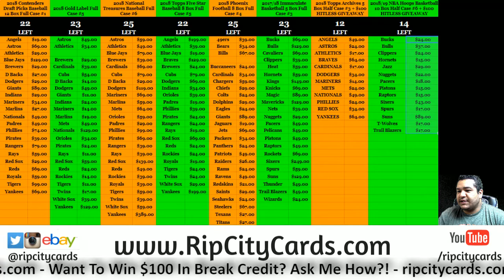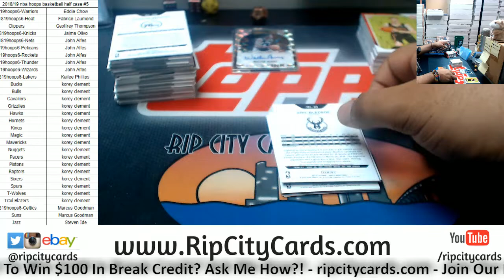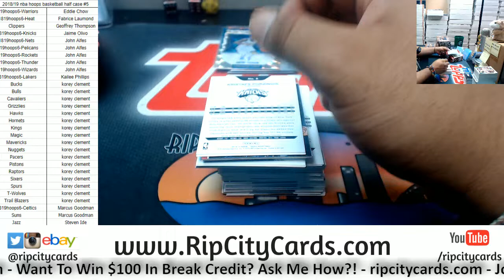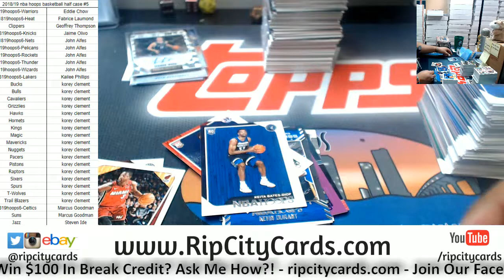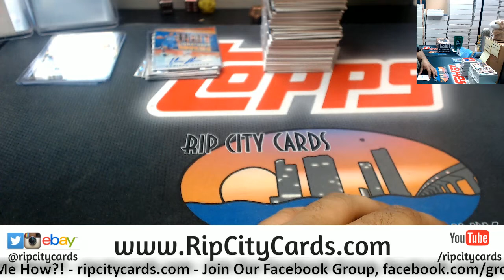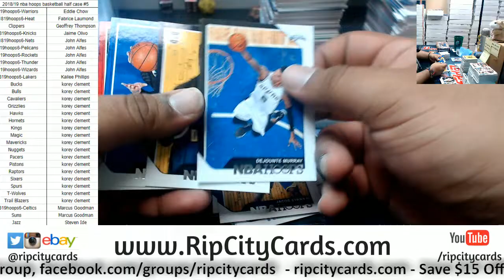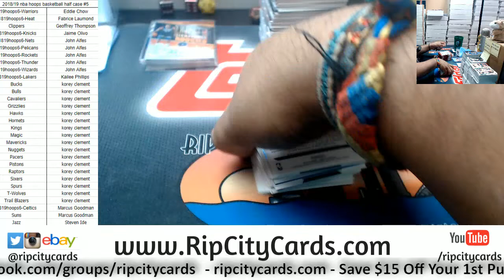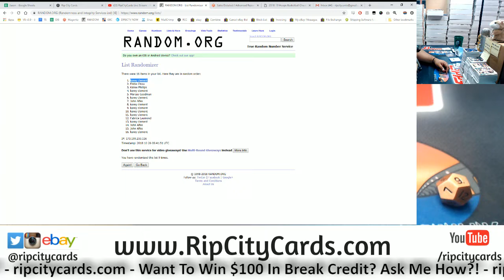2018/19 NBA Hoops Basketball Half Case #5 RCC